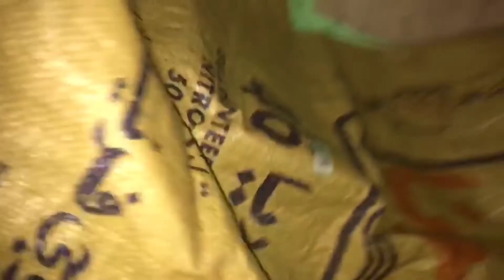Yeh Kam Thak Kiya Ya nii 🤔 Mubeen Afzal World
Mubeen Afzal World